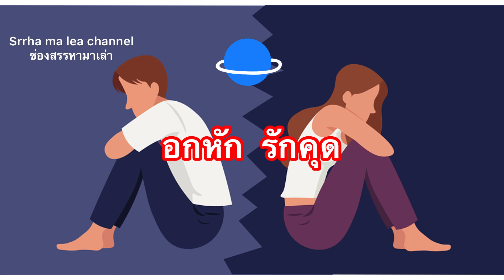EP6. อกหัก รักคุด